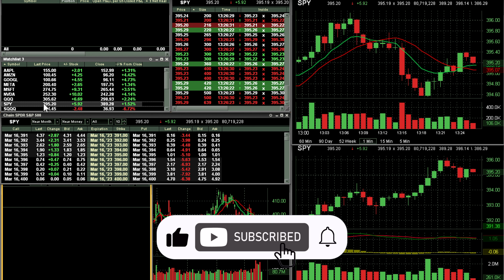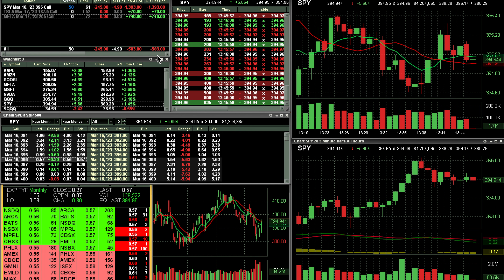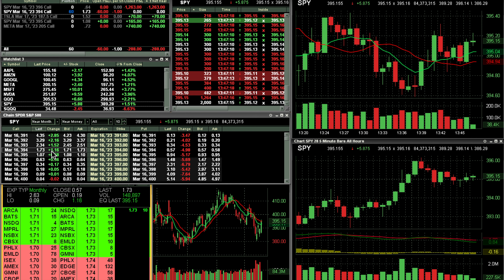How to Day trad Options#tradingoptions